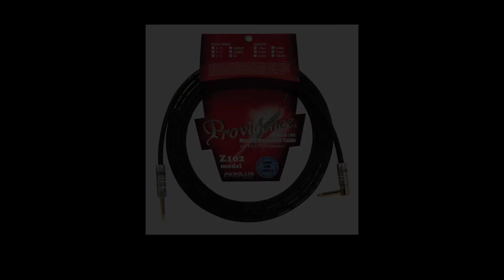Providence（プロヴィデンス）ギターシールド6本比較レビュー後編！H207, S101, Z102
【レビューしているケーブル】
・PROVIDENCE H207 3.0m S/L
・PROVIDENCE S101 3.0m S/L
・PROVIDENCE Z102 3.0m S/L
・CANARE GS03

0:00 冒頭（企画趣旨）
0:35 Providenceギターシールド H207,S101,Z102紹介
2:37 リファレンスケーブルCANAREについて
2:51 レコーディング方法のご紹介
3:36 クリーンサウンド×ストラト：ギターシールドケーブル比較
5:33 バッキングサウンド×ストラト：ギターシールドケーブル比較
7:11 ソロサウンド×ストラト：ギターシールドケーブル比較
9:16 クリーンサウンド×レスポール：ギターシールドケーブル比較
11:13 バッキングサウンド×レスポール：ギターシールドケーブル比較
12:51 ソロサウンド×レスポール：ギターシールドケーブル比較
14:56 クリーンサウンド×テレキャスター：ギターシールドケーブル比較
16:52 バッキングサウンド×テレキャスター：ギターシールドケーブル比較
18:31 ソロサウンド×テレキャスター：ギターシールドケーブル比較

【その他使用機材】
・Guitar
(stratocaster)
Fender Michiya Haruhata Stratocaster
(Lespaul)
Epiphone / Tak Matsumoto DC Custom
(Telecaster)
Fender MADE IN JAPAN MODERN TELECASTER
・G.Amp：Bogner ECSTASY 3534
・Microphone
SHURE SM57-LCE

【撮影機材】
・Camera：Sony α7C
・Mic：ゼンハイザー XS ワイヤレスデジタル (XSW-D) Portable Lavalier Set